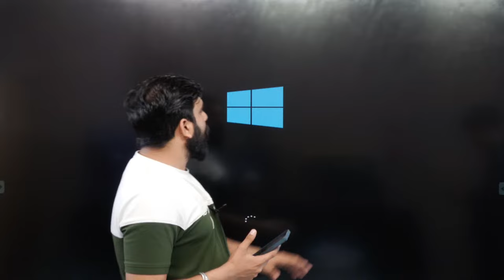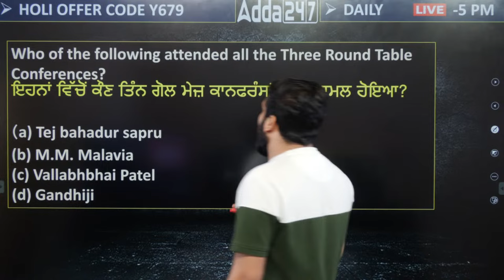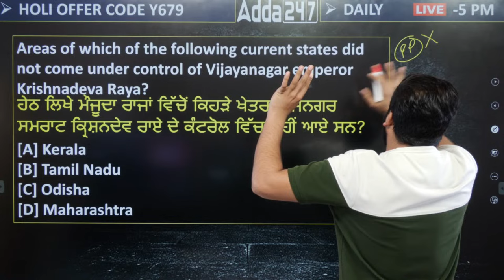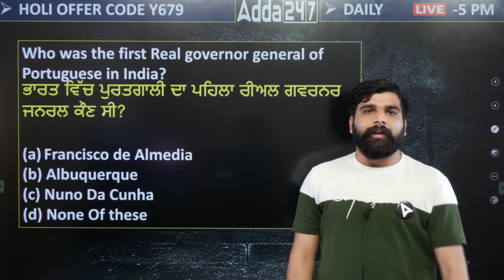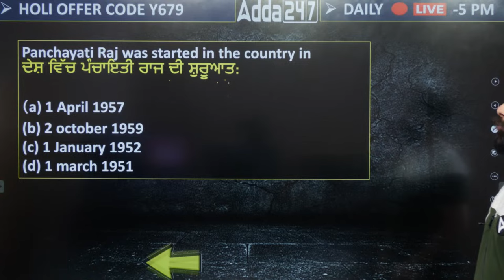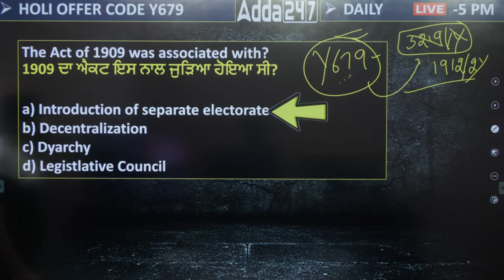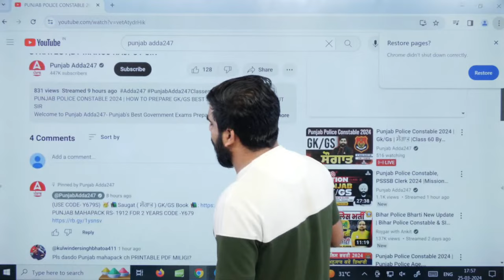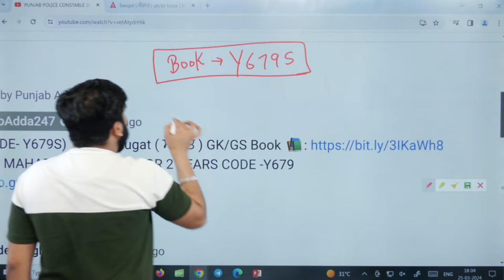Punjab Police Constable Exam Preparation 2024 | GK/GS | ਸੌਗਾਤ | By Manoj Rajput Sir #59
Punjab Police Constable Exam Preparation 2024 | GK/GS | ਸੌਗਾਤ | By Manoj Rajput Sir #59, In this detailed session, our expert instructors will delve into the key topics and subjects crucial for excelling in the exam. Whether you're aiming to enhance your general knowledge or brush up on your understanding of general science, this class is designed to equip you with the necessary tools for success.

📚📚 Our Books 📚📚

😲 Punjab Book Kit 6 Combo Soorma 3 + PYQ's+Maths+Punjab GK+ English + Computer

😲 Punjab Govt. Exams PYQ Book I 11000+ PYQ Questions